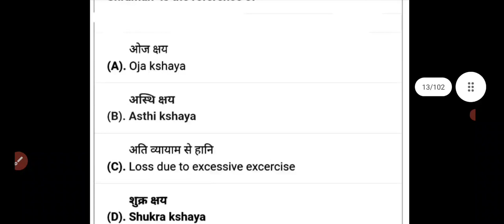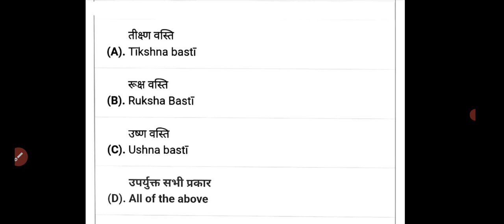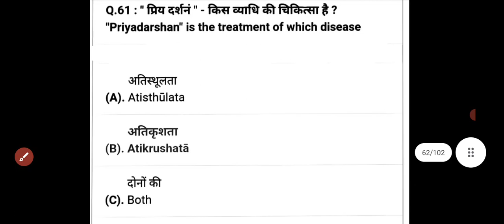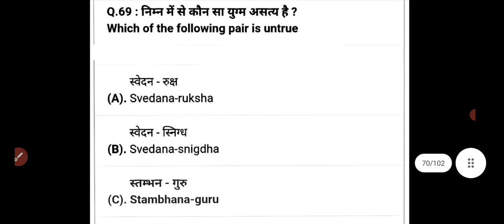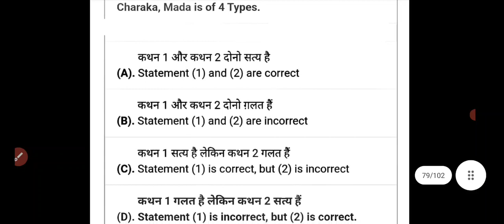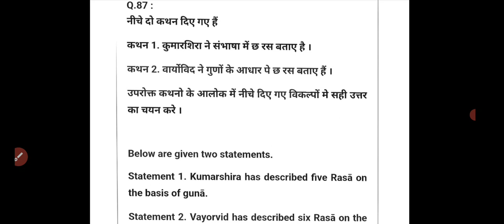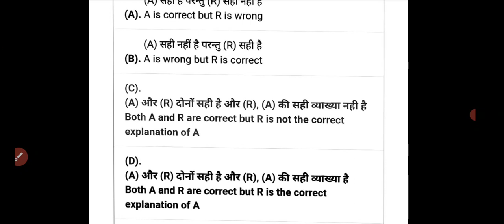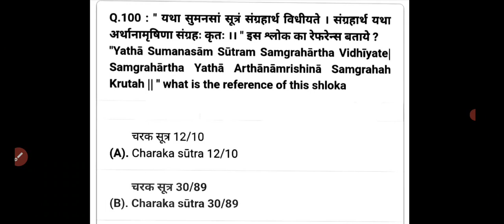AIAPGET 2023 ब्रह्मास्त्र =2[CHARAKA SAMHITA SUTRA STHANA PART=2]